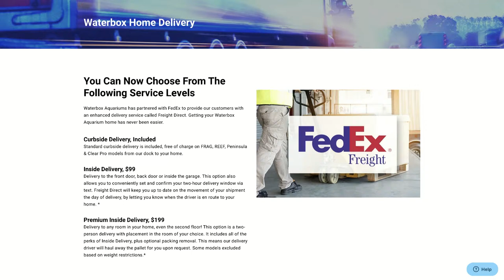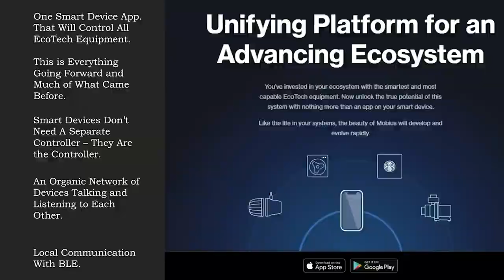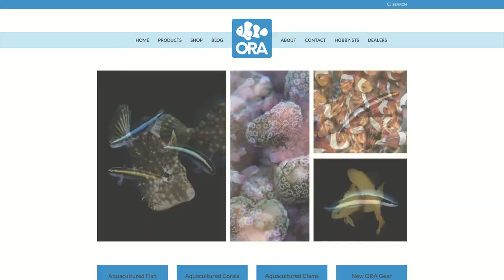Episode 45: What's Next on Waterbox Live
Waterbox is always trying to find new ways to grow the hobby and help everyone be more successful in keeping aquariums. Join us as we give a quick recap of Blue Friday 2020 and share with you information on what's to come.